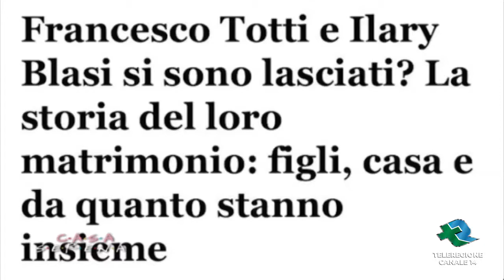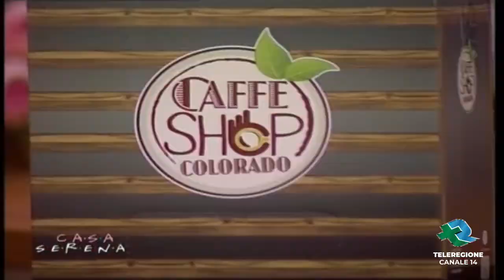Casa Serena - Puntata 14 marzo 2022 (II parte)